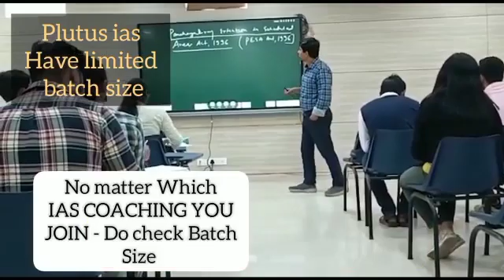Top IAS Preparation Coaching in Jaleshwar, Odisha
Best IAS Preparation Coaching in Jaleshwar, Odisha.
Which is the best IAS Preparation Coaching in Jaleshwar, Odisha ?
Best 5 IAS Preparation Coaching in Jaleshwar, Odisha